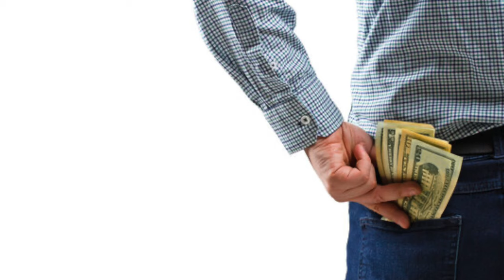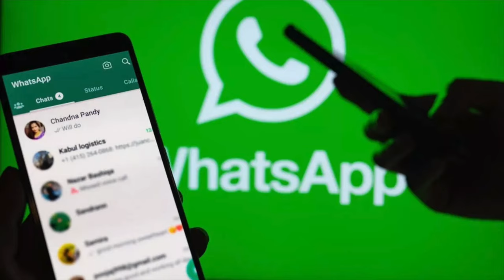How To Make Money From Home With Zero Capital in 2024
Hi guys today's video is all about securing the bag. I explained in-depth 5 businesses you can start in 2024 that require no capital at all. You would absolutely love these ideas and make money from them.

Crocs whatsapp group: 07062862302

Car dealership whatsapp group: 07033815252

Time stamp
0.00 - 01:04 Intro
02:59- 07:58 Crocs
07:59 - 11:00 Real estate
11:01 - 13:30 Car dealership
13:31 - 16:28 Fashion
16:29 - 20:33 Youtube

❤︎ MY FILMING SETUP EQUIPMENT ❤︎
CAMERA:
LENS:
❍ Sigma 30mm F1.4
❍ Kit lens